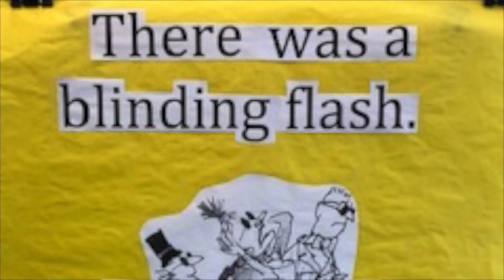Team McAuliffe Morning Announcements 6-14-23